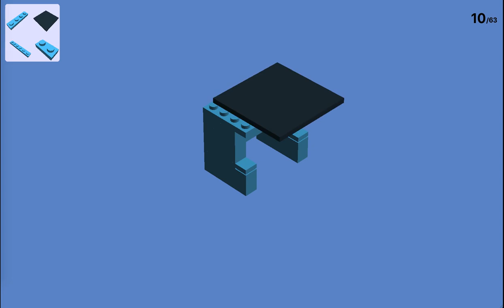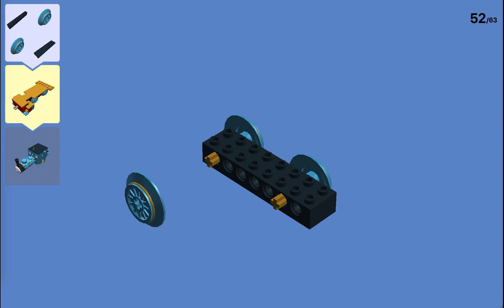Lego Thomas and Friends Building Instructions ~ Millie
Girls, find yourself a guy that can paint you like this French girl.